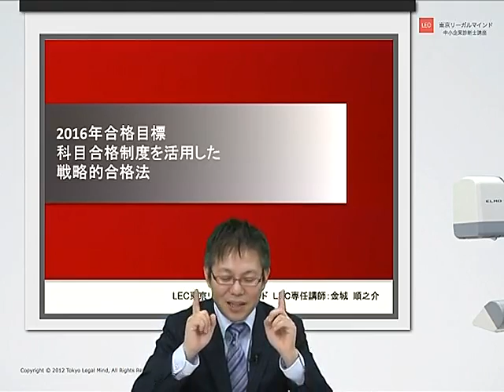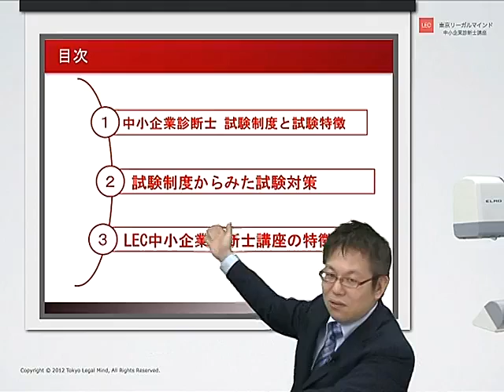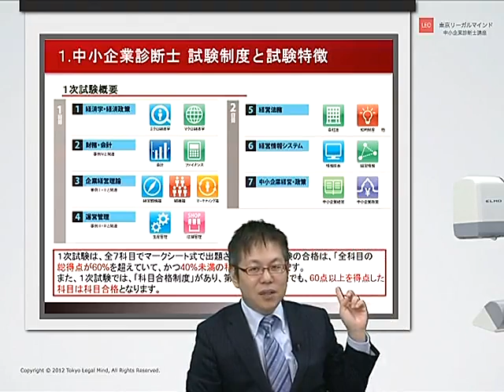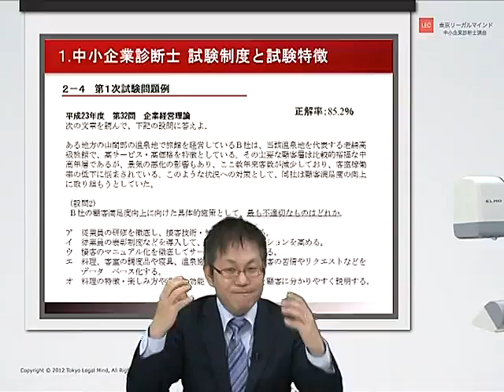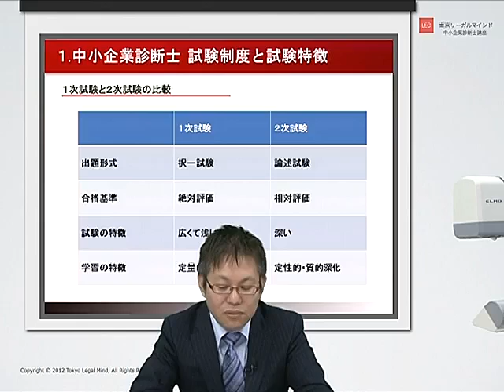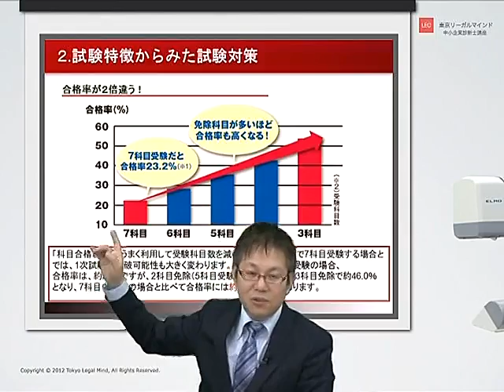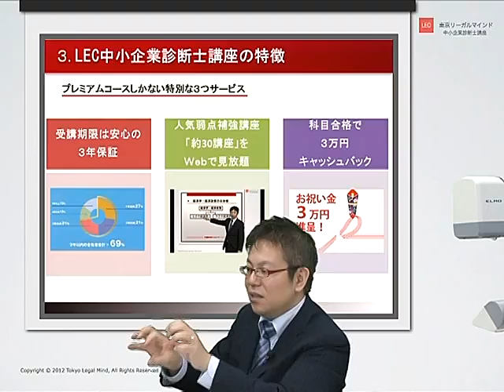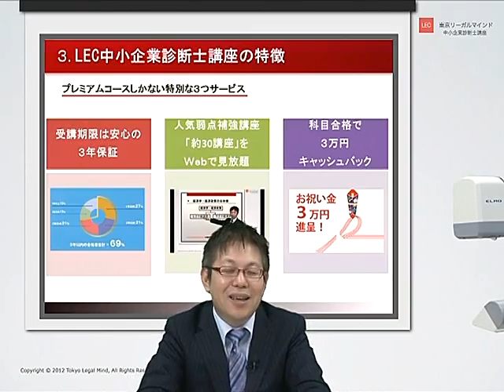2016年合格目標科目合格制度を活用した戦略的合格法